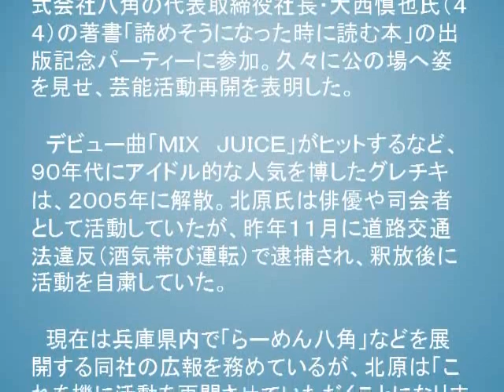元グレチキ北原雅樹、芸能活動再開を宣言 レイザーラモンＨＧに「僕も深い闇に」